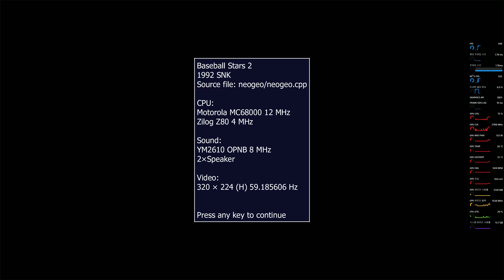AFMF (AMD Fluid Motion Frames) Testing - Baseball Stars 2 (NEO GEO, 1992)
MAME 120 FPS ???
AFMF (AMD Fluid Motion Frames) Testing - Baseball Stars 2 (NEO GEO, 1992) on Radeon RX 7900 XT, AV1 codec & Anti-Lag+

MAME bgfx_backend of D3D11, D3D12 & Vulkan renderers, checked all working well
crt-geom-deluxe effect used for crt emulation

This game is OL:D